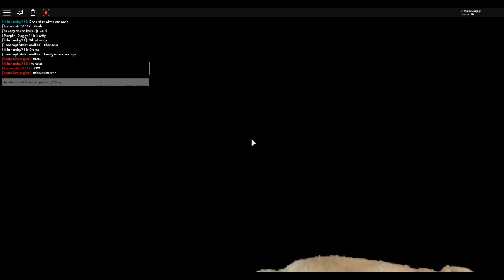All Bear VS 1 Survivor Again 13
Summer Bear